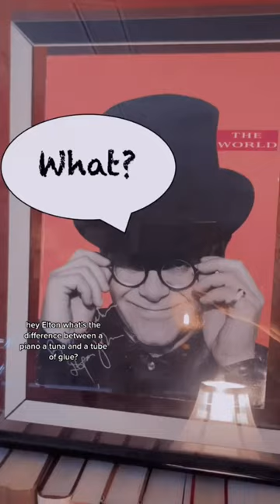Piano Tuna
Piano.  Tuna. Glue. Elton.